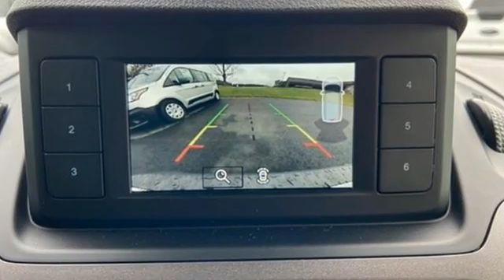2021 Ford Transit Connect Utica NY Oneida, NY FW9814 - SOLD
Year: 2021
Make: Ford
Model: Transit Connect
Trim: XL
Engine: I4
Transmission: 8-Speed Automatic
Color: White
Interior: Ebony
Stock #: FW9814
VIN: NM0LS7E21M1488401
Frozen White 2021 Ford Transit Connect XL FWD 8-Speed Automatic I4brbr24/27 City/Highway MPG

Address:
1441 Genesee St.